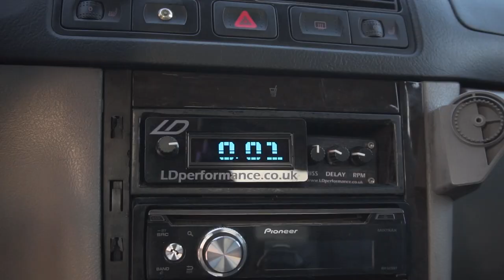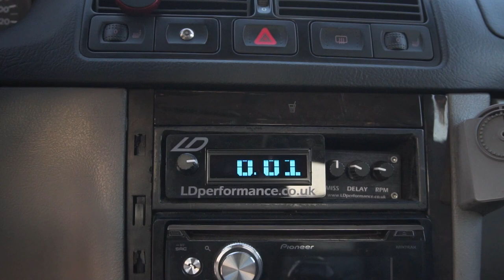5 MIN PROPRIO GOLF 4 GTI خمس دقائق مع صاحب سيارةغولف جتي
Ville : Rabat
Voiture : GOLF 4 GTI
Realisation : @azproductions.ma
سيارة مغربية
سيارة معادلة
Snap : department